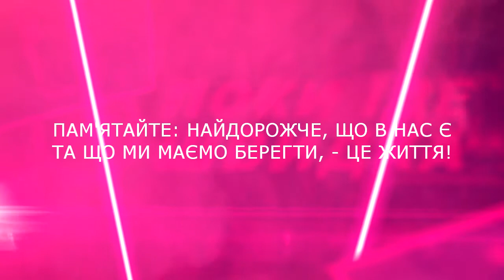Серцево-легенева реанімація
Спільний проект ЗДМУ та ТРК "Алекс. UA" "Поки їде швидка". Випуск присвячено проведенню серцево-легеневої реанімації.